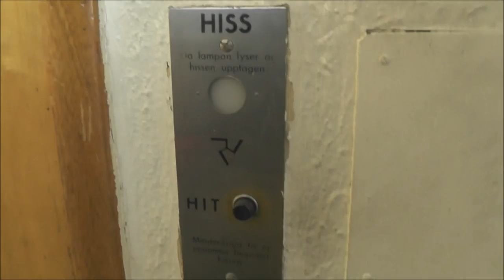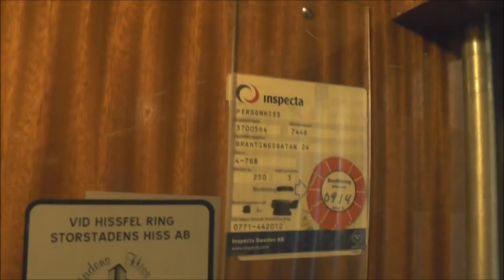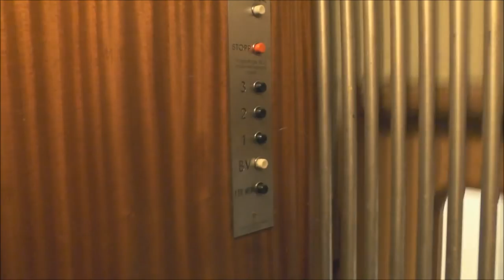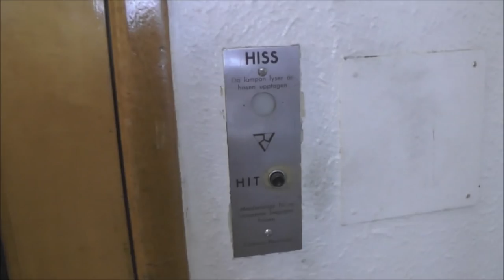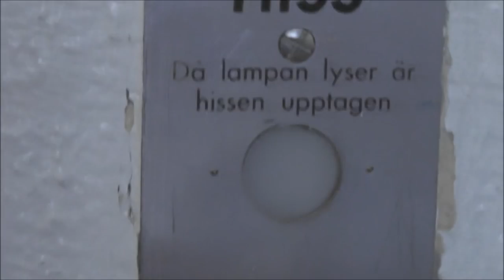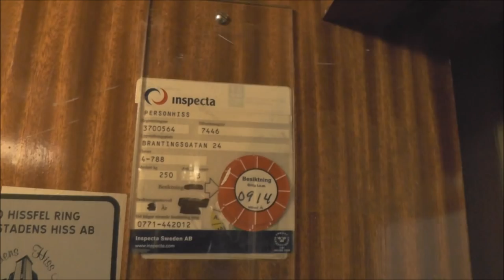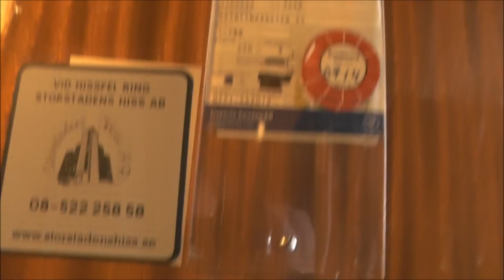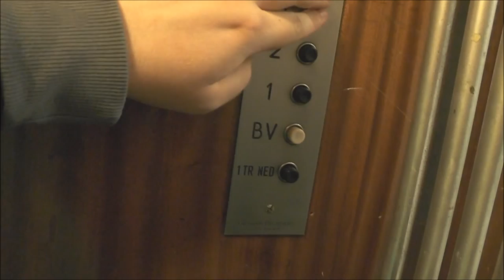It took me three apptempts to film this beutiful elevator undisturbed!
CRISTMAS SCEDULE:
21/12: Sunday, No broadcast
22/12: Problably no broadcast
23/12: Örebro, No broadcast
24/12: Örebro, No broadcast
25/12: ADDEs Fixtures Collection, 2014 edition (Problably)
26/12: Örebro, No broadcast
27/12: Örebro, No broadcast
28/12  Sunday, No broadcast
Ordinary broadcast will resume in 29/12.